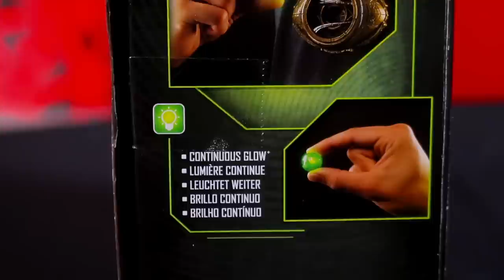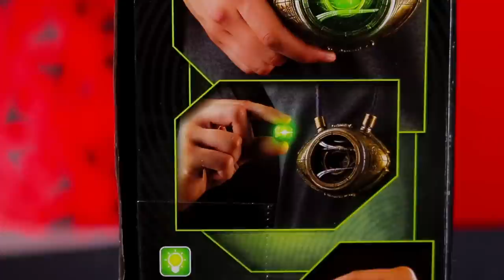Ojo de Agamoto de Doctor Strange con mecanismo automático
Hoy nos llega desde un multiverso esta pieza que quiero compartir con todos ustedes.